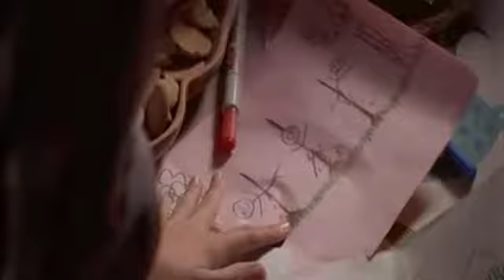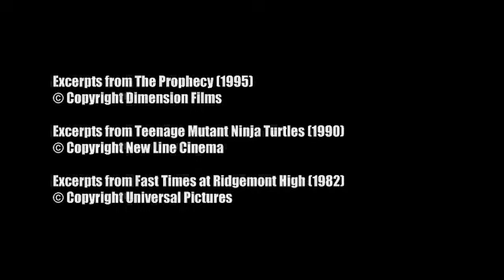The Prophecy Is Thoughtful, Poetic, and Just the Right Amount of Goofy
Which horror character was disheartened both figuratively and literally? I review Gregory Widen's wildly creative The Prophecy (1995).